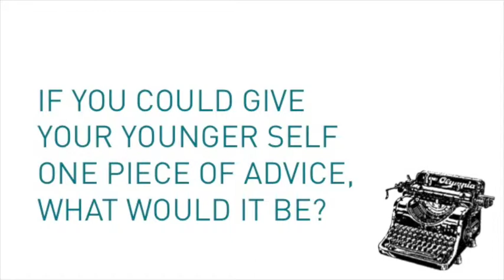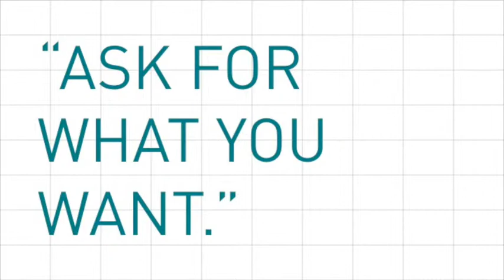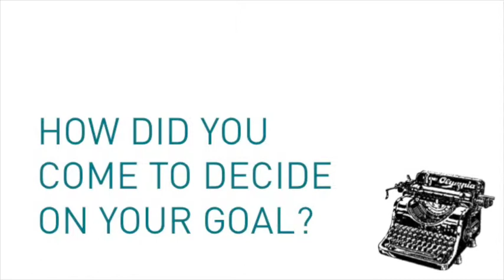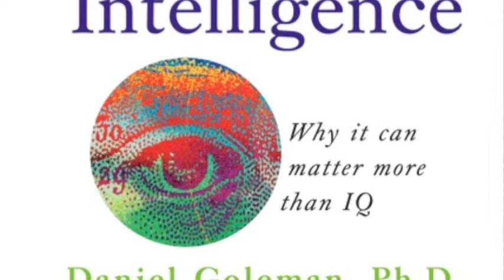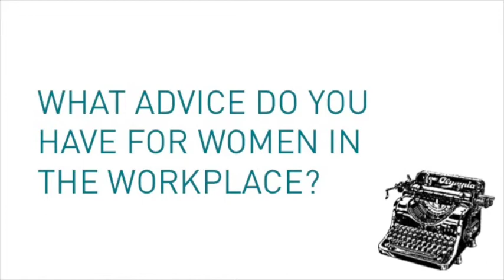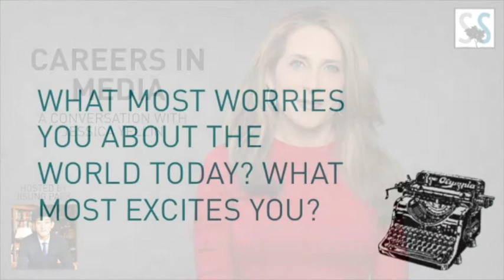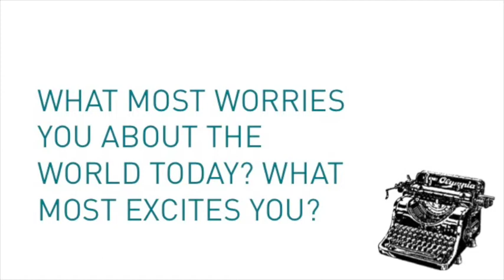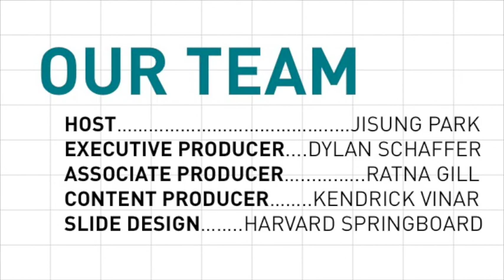S&S Podcast: Careers in Media with Jessica Yellin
In this personal segment with Jessica Yellin, former chief White House correspondent at CNN, Jessica explains the path that landed her as one of the "most influential women in Washington."  She emphasizes the importance of asking for what you want in the workplace, even if it means working your way up from the bottom of the ladder.  We wrap up our conversation with a discussion of Jessica's view of challenges and opportunities facing women in journalism and those facing the world in general.

About S&S: Sense & Sustainability is an interdisciplinary organization that seeks to address the challenges of sustainability by connecting cutting edge research to real-world application. Our core mission is to help translate the research frontier to decision makers, stakeholders, and citizens around the world. This is the S&S Podcast, a program devoted to bringing people from diverse disciplines together to share their expertise and passion for sustainable development.

Images: Al Jazeera America, CNN, Elle Magazine, Gainako Radio,  Huffington Post, Jessica Yellin/WBUR, Ryan Seacrest.com, UA News

Intro/Outro: Basspartout, "New Horizons," AudioJungle.